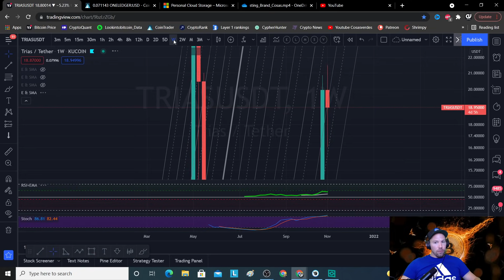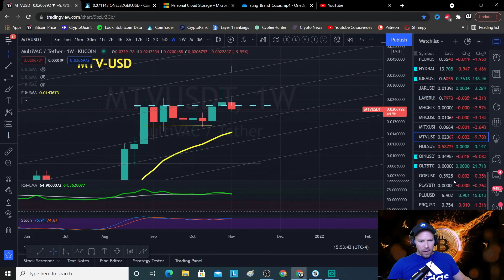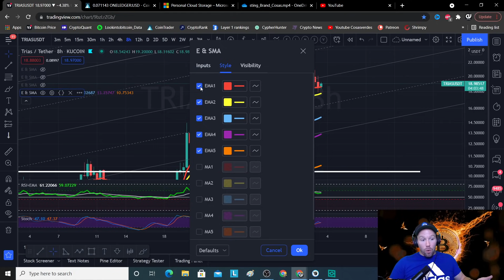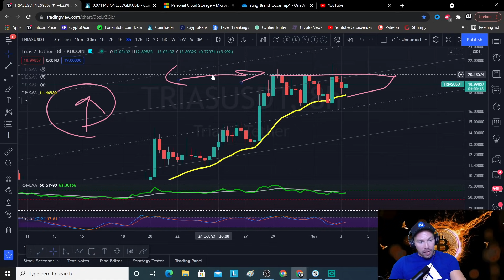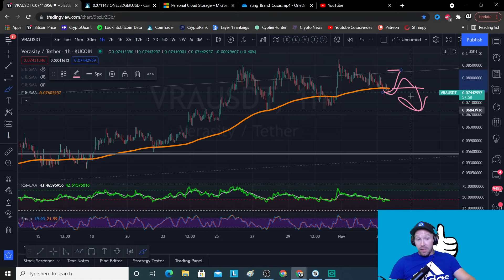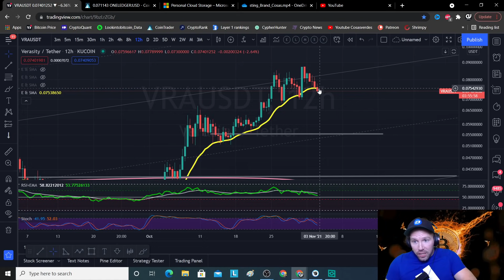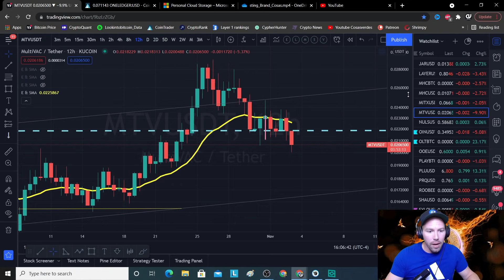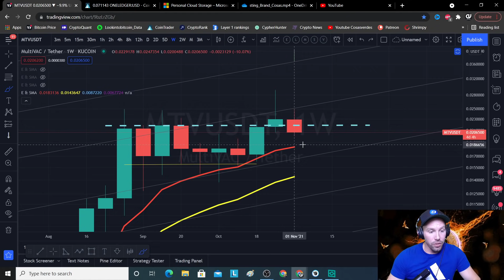Multivac Trias Verasity price [how to play them]🔴 MTV VRA TRIAS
Verasity TRIAS and Multivac each have a red weekly candle half way through the week! Here is why I think each asset will still close a green weekly candle + how to play each coin.

●▬▬▬ EXAMPLE OF BUY & SELL TARGETS FOR UPPER TIERS! ▬▬▬●

0:00 What this video will cover
0:46 Looking at weekly candles on TRIAS, VRA and MULTIVAC
3:00 TRIAS: Diving into smaller time frames (8hr 21ema)
11:14 VRA Verasity: Diving into smaller time frames (1hr 200ema and 12hr 21ema)
16:50 MTV Multivac: How to play this with a buy strategy

Cryptocurrency altcoin season is here, massive crypto gains will happen as long as you know how to buy and sell crypto, Bitcoin and Ethereum to some degree - meaning you have practiced selling and buying altcoins and crypto.  Find out how to maximize your crytpo, altcoin and bitcoin gains and what that means for your altcoin crypto investments from a cash out standpoint at the end of the bitcoin and crypto bull run. My bitcoin, ethereum and crypto content is much different than what you will get with other crypto youtube channels such as the following:  Bitboy Crypto, Altcoin Daily, MMcrypto, Coin Bureau, Altcoin daily, Sheldon Evans, CryptosRUS,  CoinsKid, Crypto Capital Venture,  The Moon, Tone Vays

Why does bitcoin have value?
How to buy bitcoin?
How do I buy bitcoin?
How to buy cardano?
How do I buy cardano?
How to buy Ethereum?
How do I buy Ethereum?
How to buy XRP?
How do I buy XRP?
How do I buy Dogecoin?  (don't friggin do it, noob)
How do I buy Shiba Inu coin?
Why does cryptocurrency have value?
How do I buy cryptocurrency?
How to buy cryptocurrency?
Where can I buy bitcoin?

October 2021
November 2021
December 2021
January 2022
February 2022
March 2022
April 2022
May 2022
June 2022
July 2022
August 2022